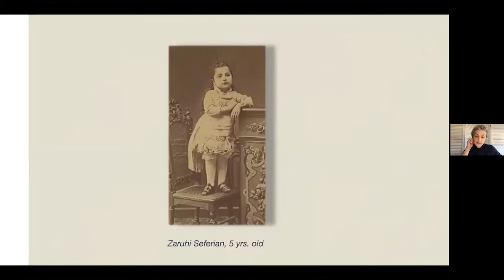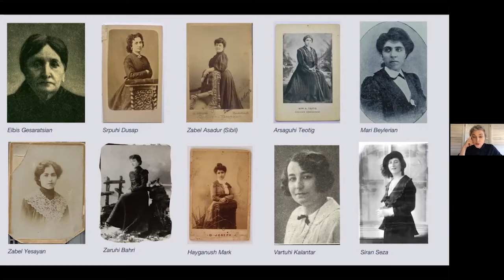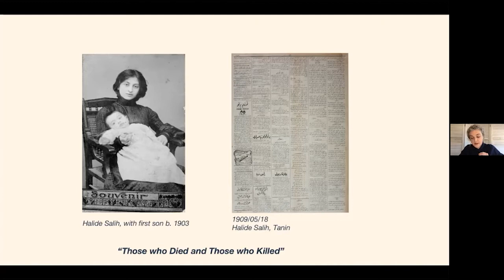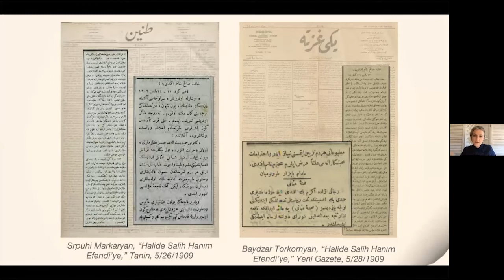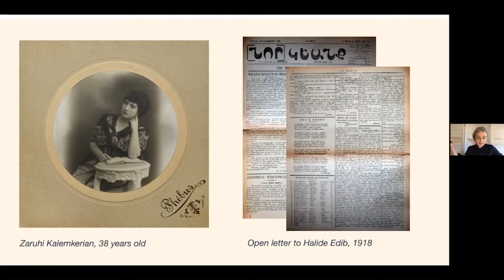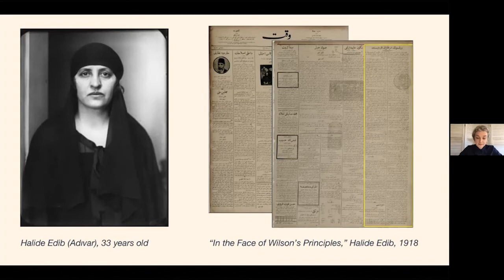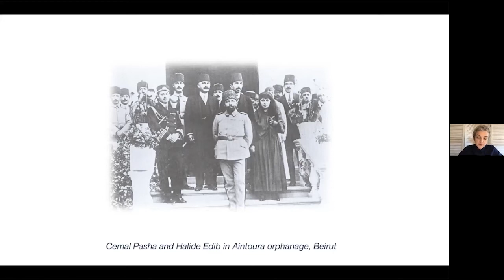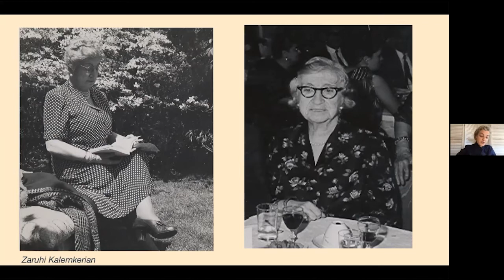AUP Talk: Armenian Feminists’ Post-Genocide Expectations from their Turkish Counterparts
“Use Consoling Words for our Butchered Nation”: Armenian Feminists’ Post-Genocide Expectations from their Turkish Counterparts

The immediate aftermath of the genocide was a time of both misery and hope for Armenians. Emboldened by the Ottoman defeat, Allies’ occupation of the Ottoman capital and their wartime promises for justice, Armenian feminists of Constantinople did not shy away from asking Turkish women to acknowledge the damage and help Armenians stitch back their broken nation. Once the Turkish Republic was founded, such discourses metamorphosed into one that celebrated secular modernity. Silences took over.  They have since been now normalized. The talk explores the trajectories of gendered solidarity and its absence in the face of catastrophe.

Together with Melissa Bilal, she is the co-editor of the 2006 book in Turkish titled A Cry for Justice: Five Armenian Feminist Writers from the Ottoman Empire to the Turkish Republic (1862–1933). Her first monograph, Recovering Armenia: The Limits of Belonging in Post-Genocide Turkey, came out from Stanford University Press in 2016. Currently she is collaborating with Melissa Bilal for Feminism in Armenian: An Interpretive Anthology and Digital Archive which focuses on the life and works of twelve pioneering women intellectuals from 1860s to 1960s.

The George and Irina Schaeffer Center for the Study of Genocide, Human Rights and Conflict Prevention promotes innovative research, curricula and pedagogies leading to the deeper understanding of the causes and consequences of genocide and mass violence.